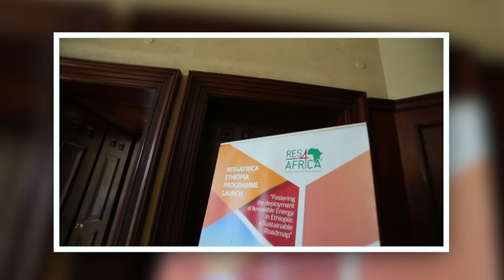Making Ethiopia Renewable Energy Mama of Africa - H.E. Dr Gemedo Dalle